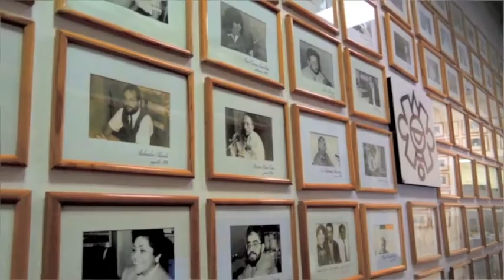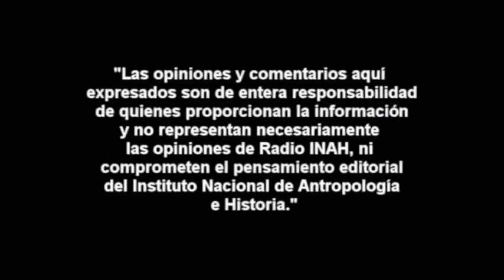Entrevista con Leonardo López Luján sobre Guillermo Dupaix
Leonardo López Luján

Leonardo López Luján, actualmente uno de los principales investigadores de las sociedades prehispánicas del Centro de México y de la historia de la arqueología de México. Es director del Proyecto Templo Mayor del Instituto Nacional de Antropología e Historia.

Realizó la licenciatura en arqueología en la Escuela Nacional de Antropología e Historia (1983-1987), donde fue discípulo de Eduardo Matos Moctezuma, quien dirigió su tesis sobre las ofrendas del Templo Mayor de Tenochtitlan (1990). En 1992 se mudó a Francia para hacer los estudios de doctorado nuevo régimen en la Universidad de París X Nanterre, donde estudió bajo la tutela de Jean-Claude Gardin, Michel Graulich y Alain Schnapp. Con la dirección de Pierre Becquelin, presentó en 1998 su tesis doctoral sobre la Casa de las Águilas de Tenochtitlan, obteniendo los máximos honores.

Sus investigaciones se han centrado principalmente en la política, la religión y el arte de las sociedades prehispánicas del Centro de México. En ese campo ha hecho aportaciones relacionadas con las estrategias indígenas de recuperación del pasado remoto, el lenguaje codificado de los depósitos rituales, las funciones y el simbolismo de la arquitectura religiosa, los usos y el significado de la plástica mexica, la ciencia de materiales aplicada al estudio del arte prehispánico, las actividades iconoclastas en periodos de crisis, los cultos a las diosas madres y las prácticas sacrificiales, entre otras. También ha incursionado en la historia de la arqueología mexicana, logrando significativos avances en el estudio de sus orígenes en los siglos XVIII y XIX.